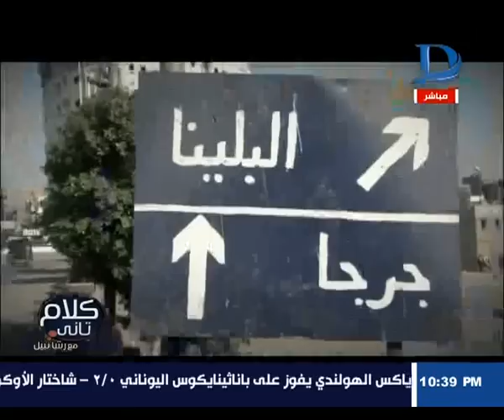كلام تانى| مأساة أنسانية مواطنين يعيشون بداخل خيم أسفل كوبرى "البلينا بسوهاج "